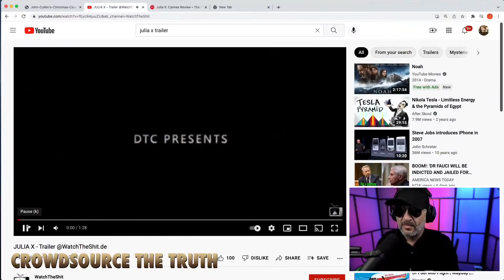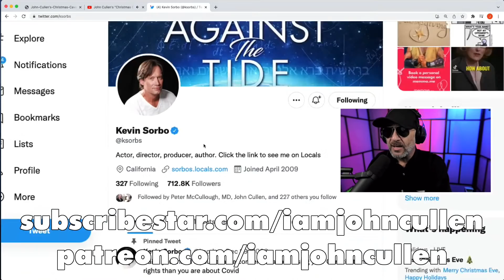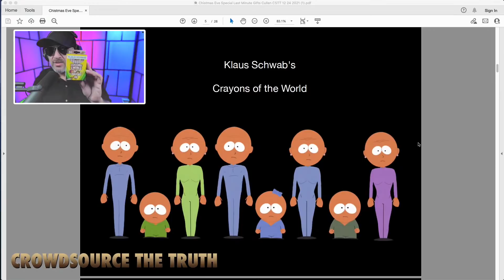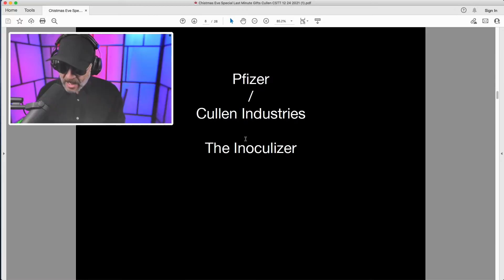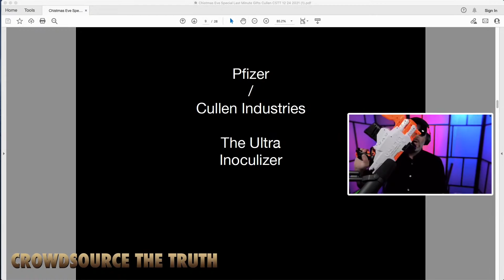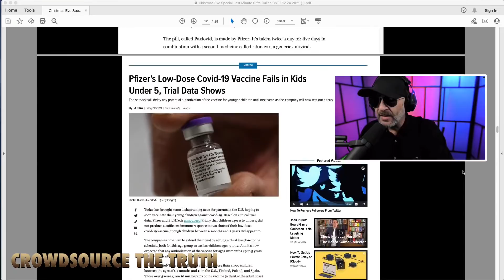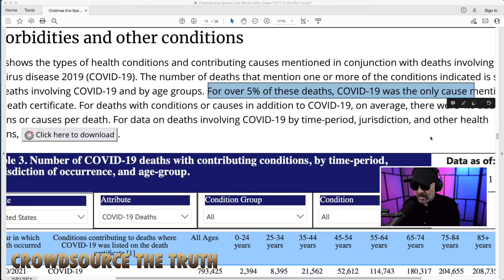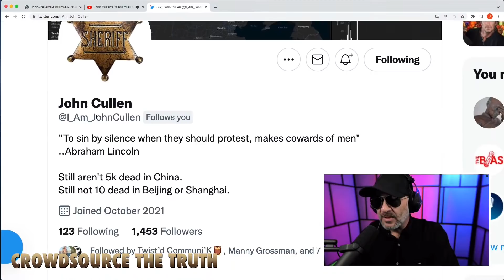John Cullen's "Christmas Cavalcade of Celebrities" Featuring the Real Kevin Sorbo & Faux Dr. Fauci.!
Tonight on the first ever, sponsor exclusive John Cullen Christmas Special we will be joined by world renowned celebrity of film and television fame, Kevin Sorbo and a loose facsimile of widely hated, but revered by Hollywood doctor, Anthony Fauci.  You do not want to miss this.